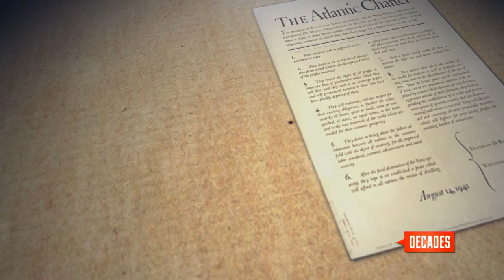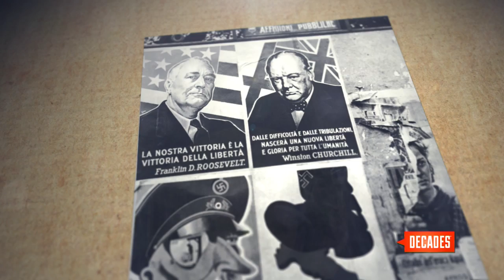The Atlantic Conference - Decades TV Network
A fateful relationship between the leaders of two world superpowers proved to be instrumental in ending World War II. This week in 1941 FDR and Winston Churchill had a meeting now referred to as The Atlantic Conference.